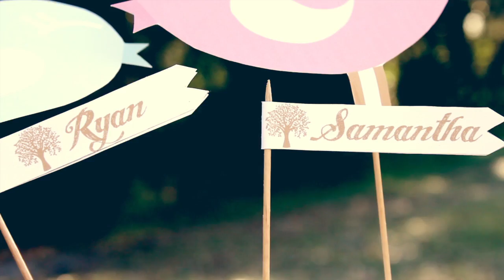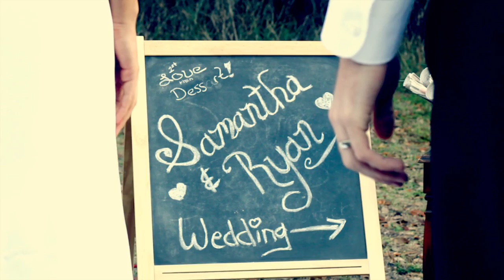Themed Photo Shoot with Horn Photography - Enchanting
I had the opportunity to work with some really talented Wedding friends. Brandon and Michelle Horn, Danielle Bodden, Noelle Talley, and Lindsay MacConnell. We created a themed photoshoot at a local park and came out with some really great material. Be sure to check out their websites...